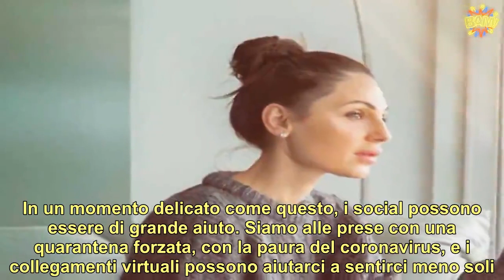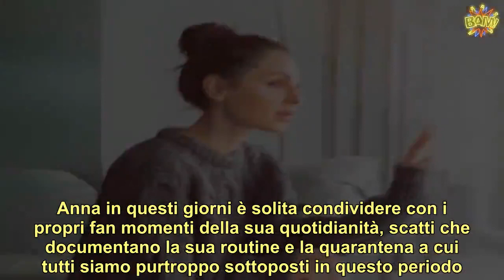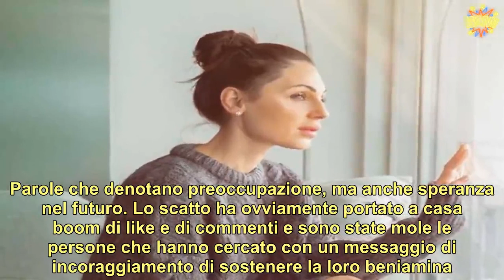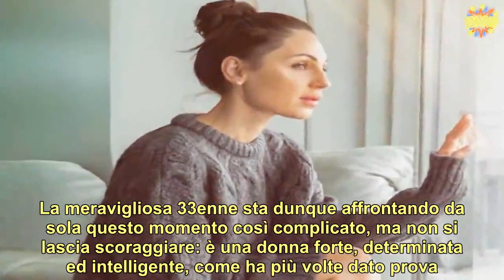Anna Tatangelo preoccupata, l’amaro sfogo “Mi viene da piangere…”